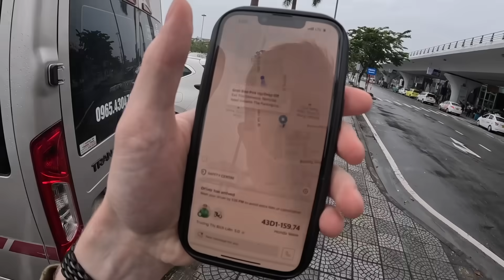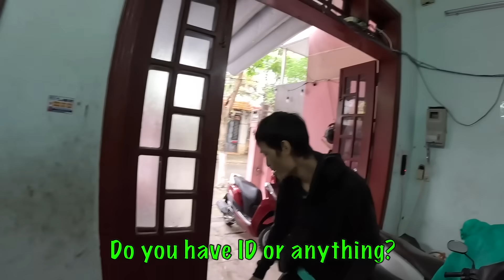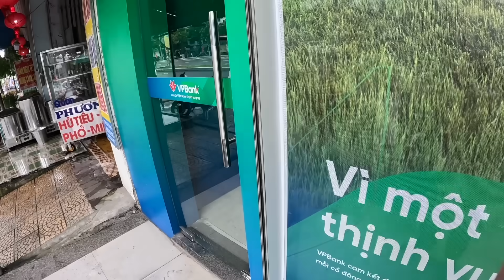Vietnamese lady gives me free food when I speak fluent Vietnamese 🇻🇳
🇻🇳 Hey guys! I'm back down here in Danang after nearly 2 years of not visiting. I must say, it's just as great as I remembered it! Clean, fresh air, friendly people, smooth and empty streets, and just relaxing. Good to be back. Hope you enjoy the video.

Video Chapters
0:00 Calling Grab
2:12 Grab ride
4:40 Renting Honda bike
10:43 Withdrawing money
11:44 Woman gives me banh my at gas station
14:52 Coffee shop
Il
Updates from the road: